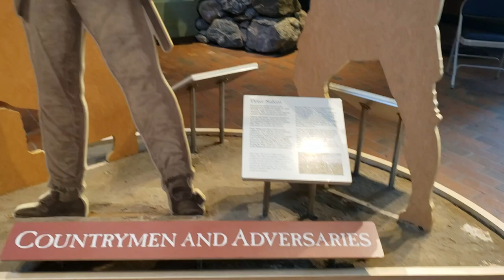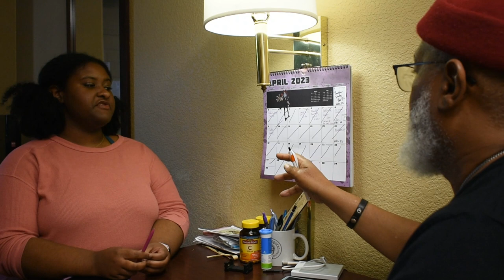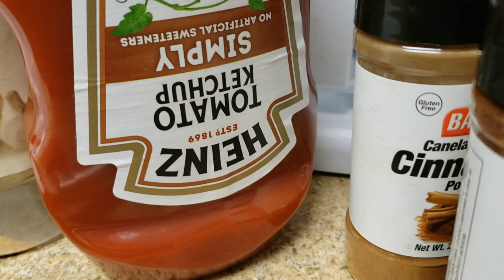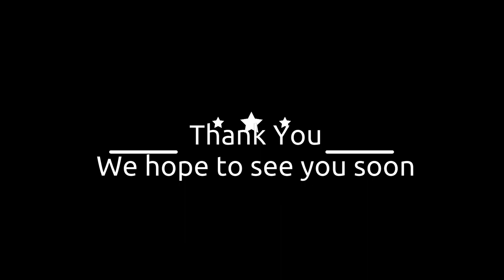Father and Daughter "The Last Adventure" {S2 E30}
You may have seen the season 3 promo a few weeks ago and are thinking to yourself that this is just clickbait. Honestly, dad jumped the gun. Though we have footage we have not shared yet, we still don't know what a Season 3 looks like. And with everything happening in life right now, we're not sure we'll have a complete season. See, we are part-time adventure travelers and over the years had the freedom to do what we wanted and go where we wanted to. Hannah was homeschooled at the time and I had just lost my wife and job within 3 years of each other, so it was a time of healing and freedom. Moving south means finding flexible jobs or hours, Hannah's continued education...this time higher education. Her moving towards adulthood and me, retirement...
    The prayer is, that we will continue but don't know how and what the adventures will be, that the podcast will be reborn, that we will get better at storytelling through cinematography and more.